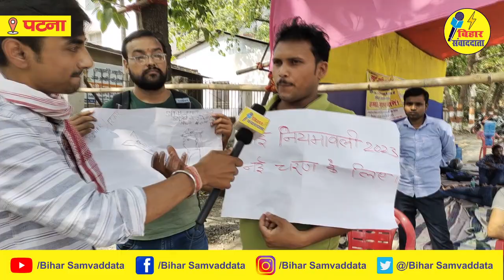नियोजित टीचरों ने बना लिया मन ,जनगणना बहिष्कार के साथ ही हड़ताल पर जाने के लिए तैयार